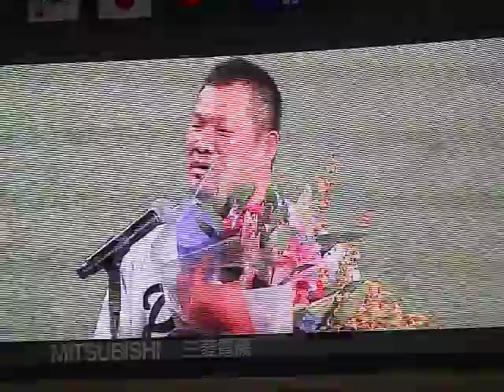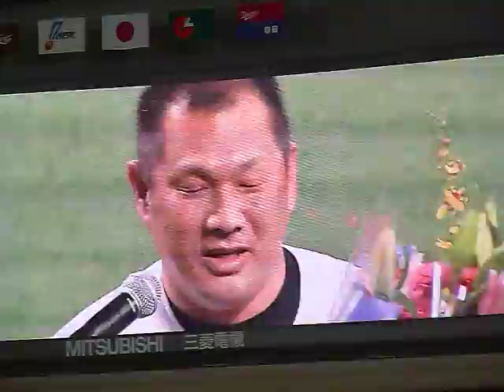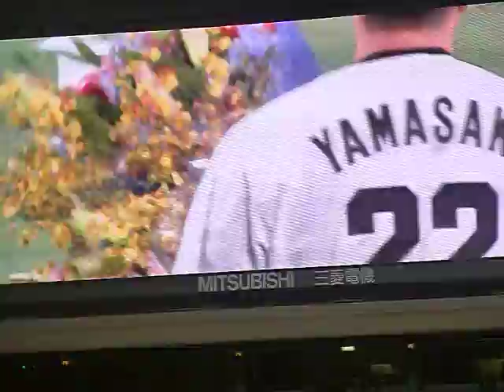山崎二回目の引退試合